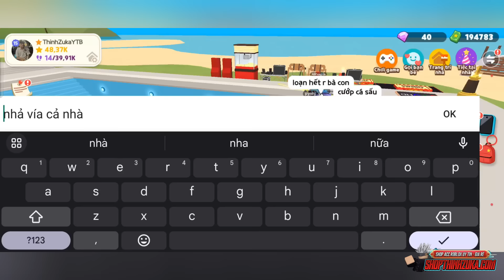(Play Together) LỖI VỊ TRÍ THỜI GIAN 20 LOÀI CÁ TRẮNG MỚI, CÁ SẤU Ở BIỂN, CÁ BIỂN Ở HỒ